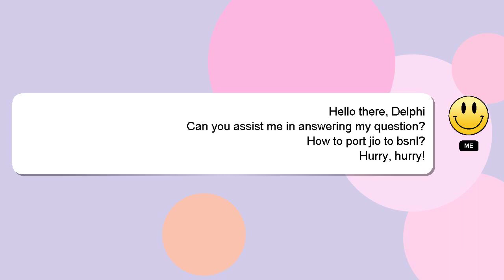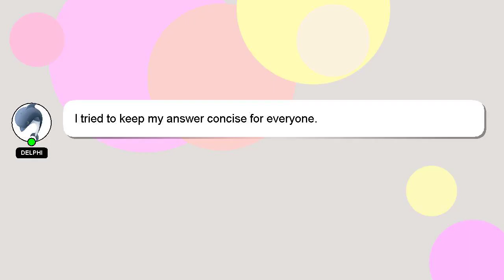How to port jio to bsnl?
A quick introduction about me, Hey there, I am Delphi, pleased to make your acquaintance. I am here to help you get the answers you are seeking. - How to port jio to bsnl?

Don't hesitate to leave a comment or start a chat if you have a more specific question. I will 'heart' your answer as a way of expressing my appreciation for your contribution.

*2 What we are experimenting :*